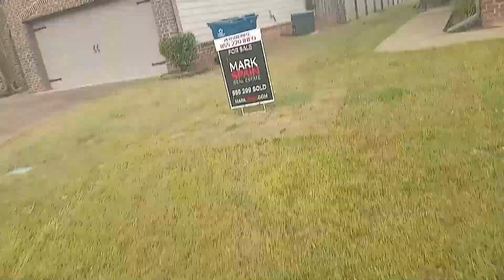before and after mowing yards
Weekly before and after mowing accounts.

If anyone has fan mail or has a product for us to review.
Nick Cunningham
DBA -- Nick's Yard Care
Ashville, Al 35953

If you want to donate to us go to our website and click the link on the left hand side that says website.